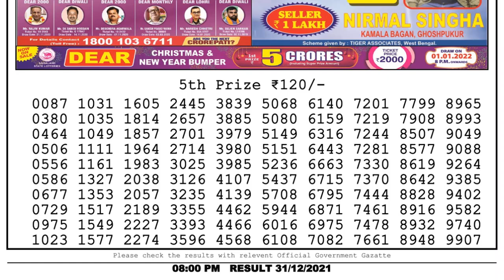Lottery Sambad Result 8pm 31.12.21 Nagaland State Lottery Result